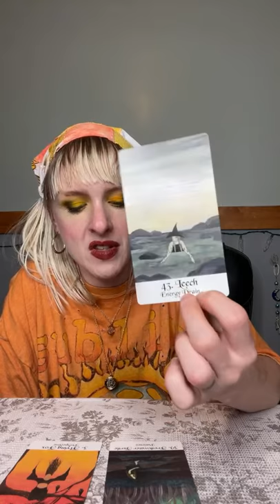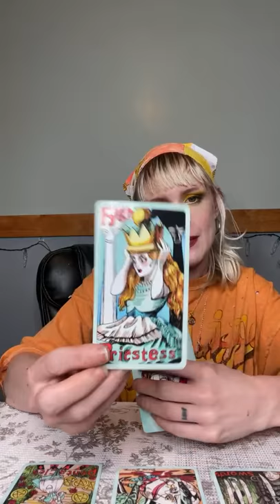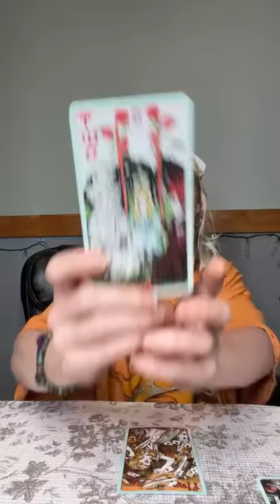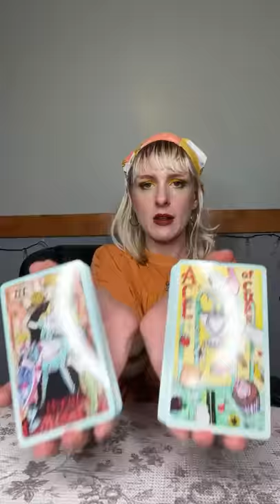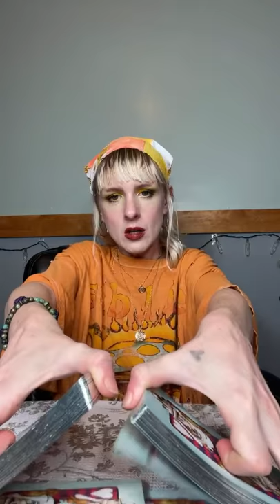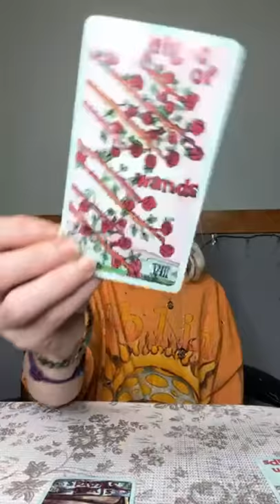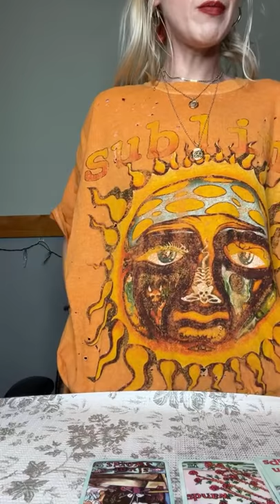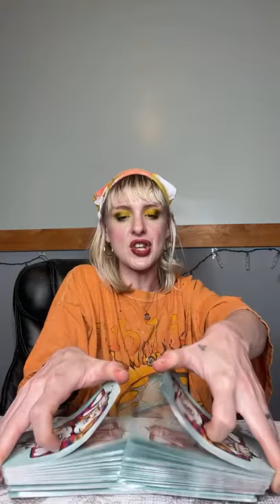WEVEGAN EATS REVIEW (DESSERTS) COUPLE TASTE TESTING + Q&A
**ALL THOUGHTS AND OPINIONS ARE MY OWN AND ARE NOT FACTS!!! THIS IS JUST FOR FUN, ENTERTAINMENT AND TO OPEN A DISCUSSION ABOUT WHATS GOING ON ON THE INTERNET

+ WANNA WRITE ME?+

Tarrah Taylor
N. Stratford NH
03590

+AMAZON WISHLIST